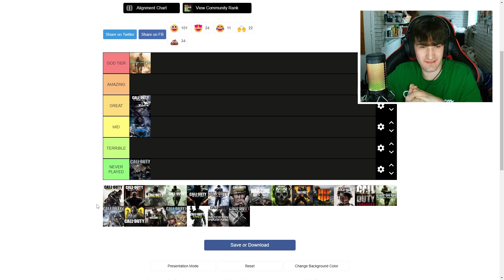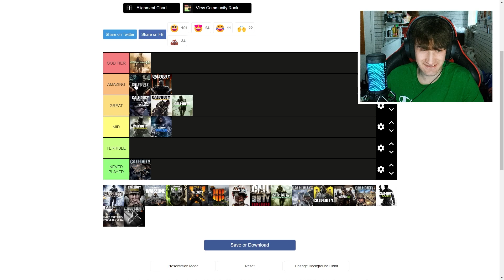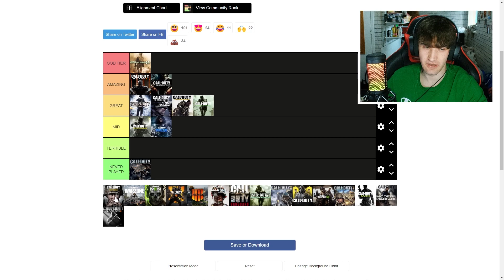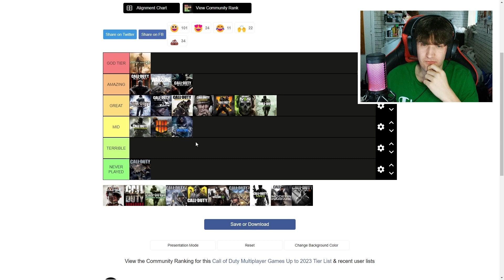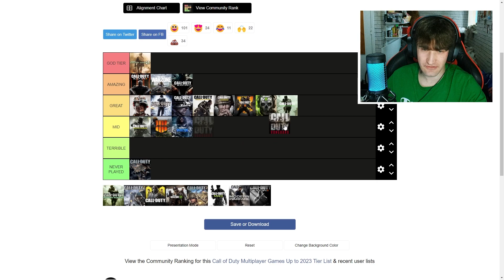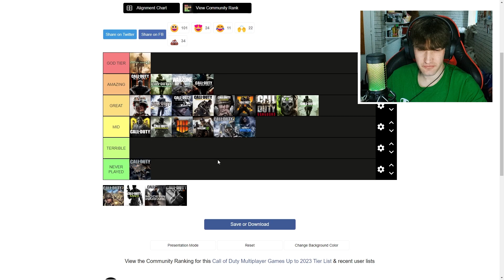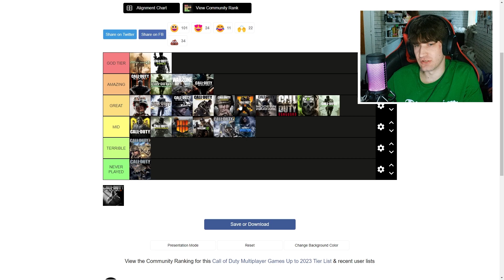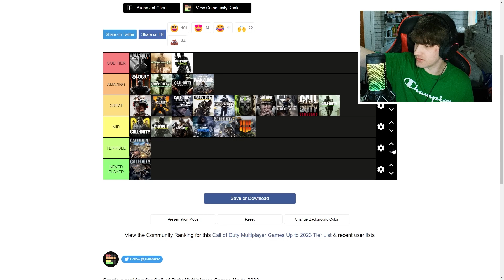Every CALL OF DUTY Ranked from Best to Worst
► Make sure to FOLLOW me on ALL socials!